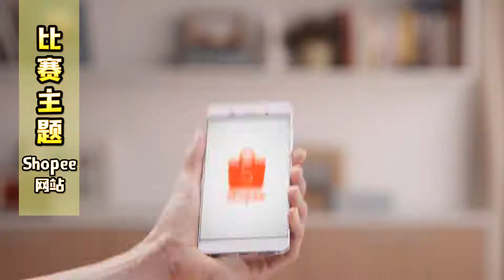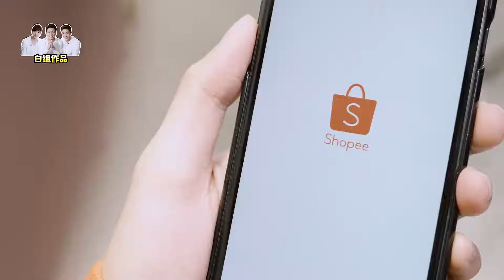Let's Shoot! 创意大比拼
We must say the commercial they have come up with for Shopee 9.9 Super Sales Day is really interesting! The biggest sale of the year, Shopee 9.9 Super Shopping Day is happening on 9th Sept, for 1 day only! Make sure to download Shopee App and start shopping for all the daily thematic promotions happening now!
And don't forget to tell us who should win by leaving a ❤️in the comment box (if you think Black Team should win) or 👍 (if you think White Team is the winner)! 🙂
Special Thanks: Venue Sponsor Lian Seng Hin Trading Co - Pte Ltd
Kimberly Chia 谢静仪 Jerald Foo 符䇿智 Michelle Tay 郑荔分 Zong Zijie 宗子杰 Aloysius 冯伟衷 Joshua Chia 谢乐